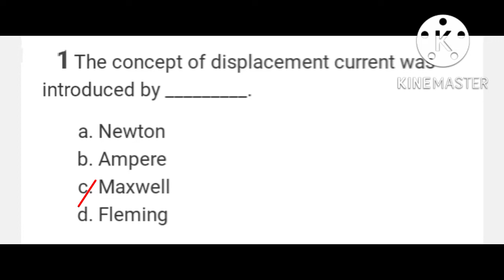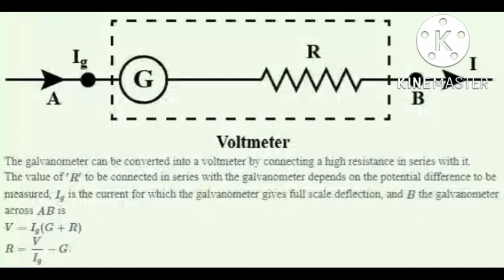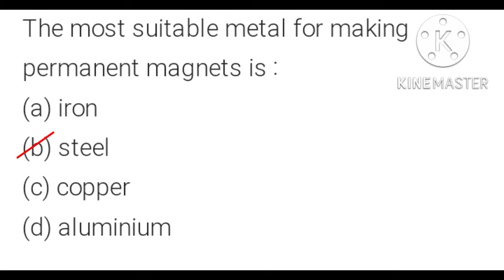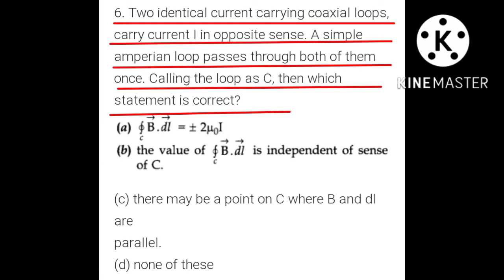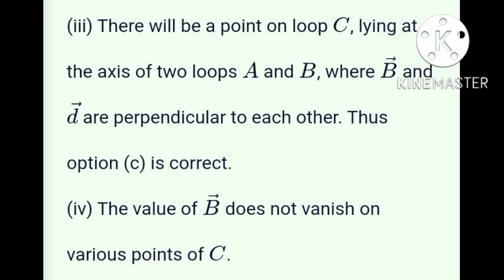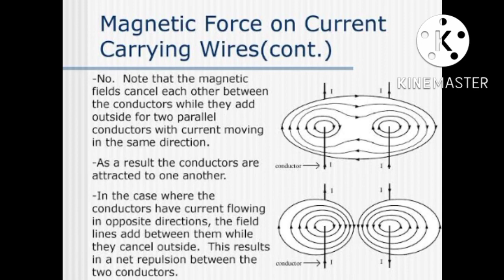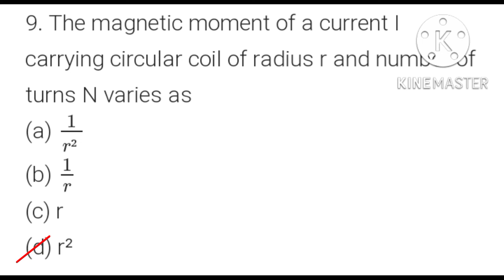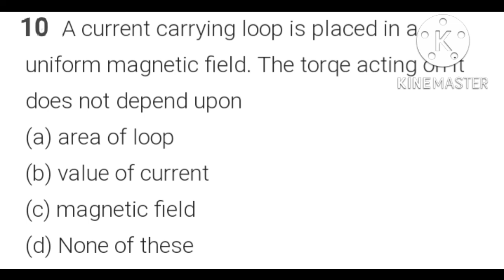Class-12 Physics Ch-4 Moving charges and magnetism Multiple Choice Questions